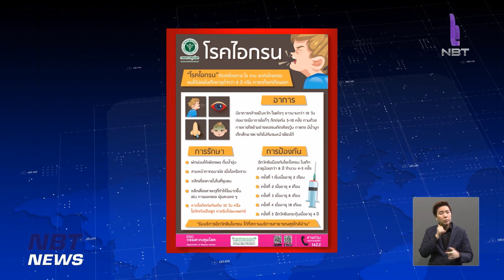เตือน‼️ โรคไอกรนระบาด ใน 3 จังหวัดชายแดนภาคใต้ ข่าวเที่ยง วันที่ 2 ธันวาคม 2566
มีคำเตือนประชาชนเฝ้าระวังโรคไอกรน ล่าสุดในพื้นที่ 3 จังหวัดชายแดนภาคใต้ พบผู้ป่วยแล้วอย่างน้อย 100 คน โดยหนึ่งในผู้เสียชีวิต อายุเพียง 18 วันเท่านั้น